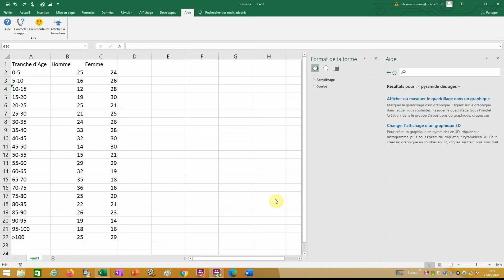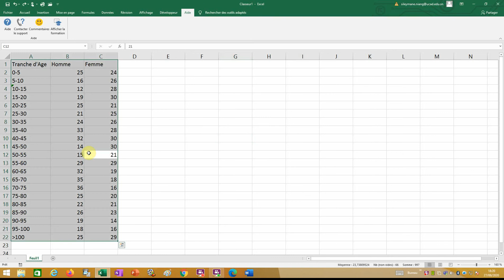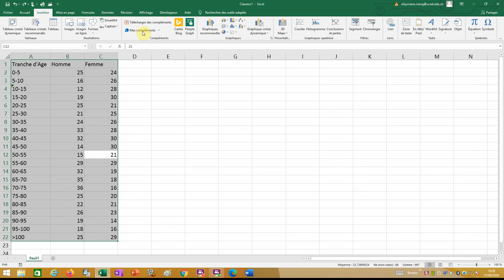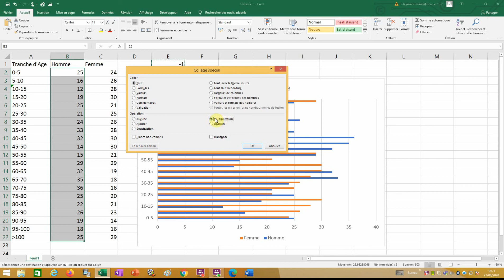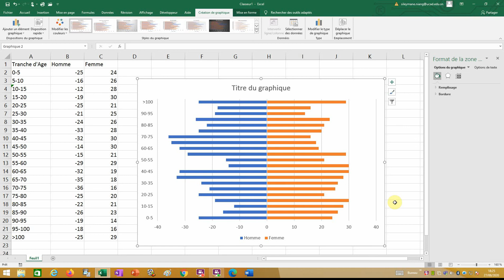Concevoir un graphique format Pyramide des âges